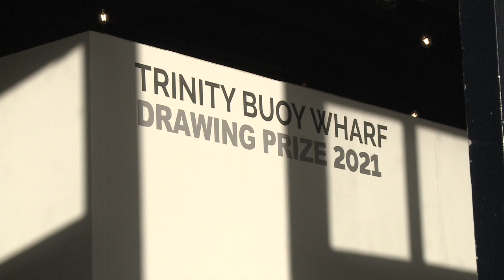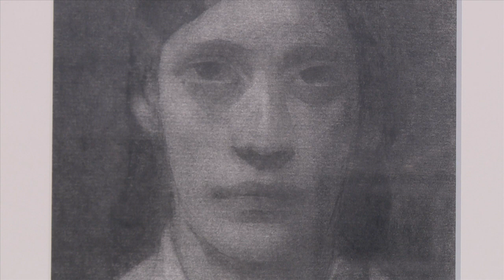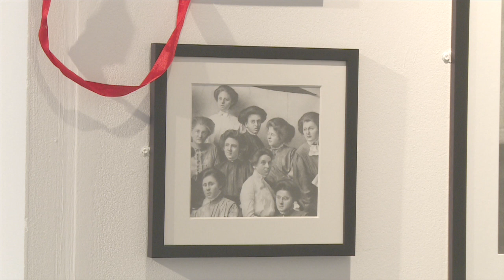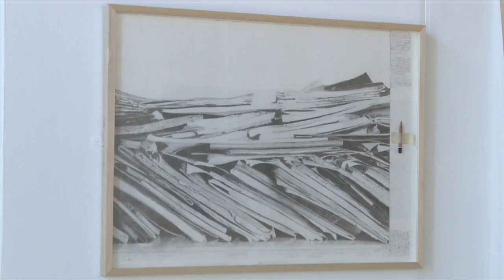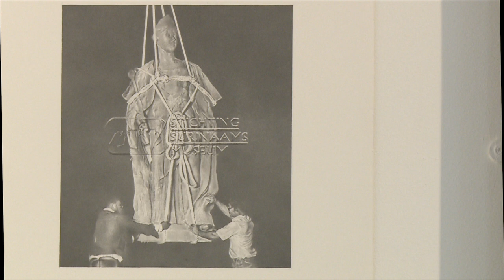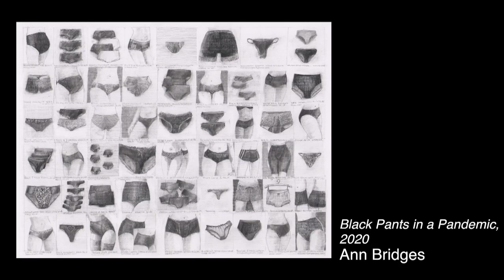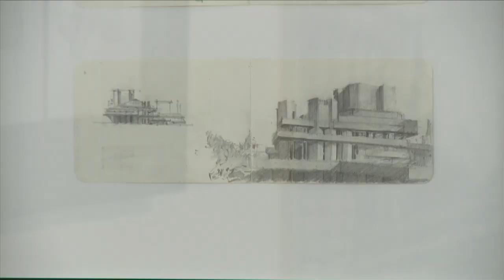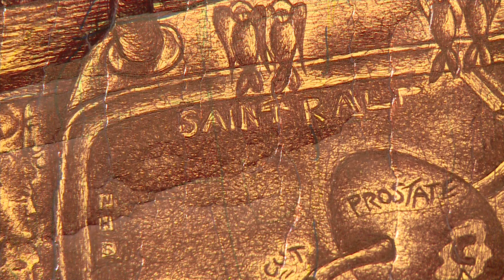An Introduction to the Trinity Buoy Wharf Drawing Prize 2021 Exhibition & Awards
The Trinity Buoy Wharf Drawing Prize 2021 Exhibition & Awards  Announcements took place on 29 September 2021 in the Chainstore (South) at Trinity Buoy Wharf in London. We hope that you will enjoy this filmed introduction to the exhibition made during the launch of the exhibition and awards.

The exhibition is on show at the Chainstore (North), Trinity Buoy Wharf in London from 18 November to 5 December 2021 and at Drawing Projects UK in Wiltshire from 8 January to 5 March 2022.  Please see the News section of the dedicated website for further details and information about the exhibition dates and events in the UK from 2021-22

The Trinity Buoy Wharf Drawing Prize has an established reputation as the UK’s most important annual open exhibition of drawing. Led by its founding Director, Professor Anita Taylor since 1994, the exhibition is known for its promotion and celebration of excellence in contemporary drawing practice. The Trinity Buoy Wharf Drawing Prize is supported by the Trinity Buoy Wharf Trust, and 2021 marks the fourth year of their generous support for the annual open exhibition, which was founded in 1994. The academic home of the projects is the University of Dundee, where Anita Taylor is Dean of Duncan of Jordanstone College of Art & Design.  A fully illustrated exhibition catalogue, published by Drawing Projects UK, is available, and the exhibition is also accompanied by a programme of online and in situ events, and an education pack by Drawing is Free.

The Trinity Buoy Wharf Drawing Prize 2021 exhibition includes 101 drawings by 89 artists selected by Sheela Gowda, Artist; Simon Groom, Director of Modern and Contemporary Art at National Galleries Scotland; and Zoé Whitley, Director of Chisenhale Gallery in London; and 13 drawings by 12 drawing practitioners selected for the Working Drawing Award and display by Leonie Bell, Director of V&A Dundee; Charles O. Job, Designer and Architect; and Paul Finch, Programme Director of the World Architecture Festival.

This diverse exhibition of 114 drawings overall reflects a broad scope of current drawing practice by artists, architects, designers, and makers at all stages of their careers – living and working across the four nations of the UK as well as Australia, Belgium, Brazil, Cyprus, Denmark, Germany, Greece, India, Ireland, Italy, Norway, Spain, The Netherlands, and the USA. The Trinity Buoy Wharf Drawing Prize 2021 received 3,300 entries from 1,673 drawing practitioners from 46 different countries for the exhibition.

The 101 drawings shortlisted for Trinity Buoy Wharf Drawing Prize 2021 are by:

The 13 drawings shortlisted for the Working Drawing Award 2021 are by:
Zahra Akbari Baseri / Joshua Bristow / Marc Brousse / Ian Chamberlain / Sheila Gaffney / Christopher Green / Georgia Kitty Harris / Jessica Heywood / Julie Menelaou / Esha Mittal / Quy Phu Nguyen / Alejandro Pascual